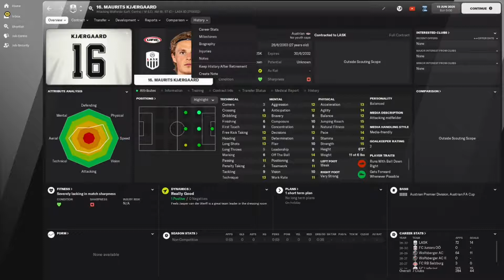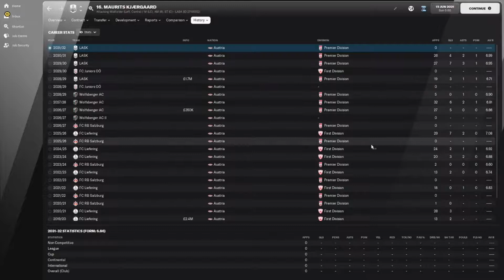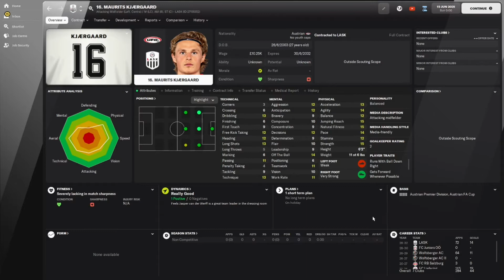Maurits Kjaegaard - Wonderkid Watch - FM22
An excited attacking midfielder from Denmark!